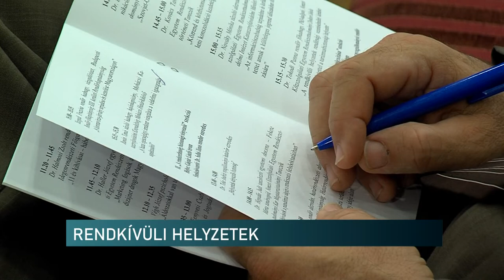Migráció, koronavírus, háború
Csak néhány azon tényezők közül, amelyek az elmúlt években befolyásolták Magyarország közbiztonságát. Ezekről és más területek kihívásairól is beszéltek a Rendkívüli helyzetek biztonsági tényezői elnevezésű konferencián Pécsen. Idén 21. alkalommal tartották meg a találkozót, amelyen tudományos megközelítéseket is hallhattak a résztvevők.